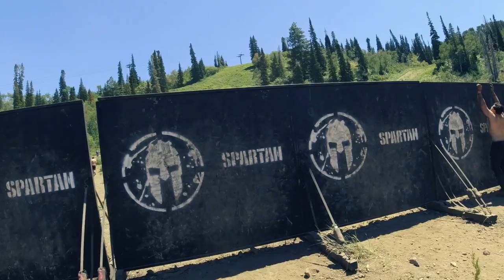RUNNING THE WORLDS HARDEST RACE!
Running 8.5 miles, 3,000 feet elevation gain with 25 obstacles isn't easy!

Comment what videos you want to see from me!
Put my youtube on your instagram story for a Shoutout! *just tag me